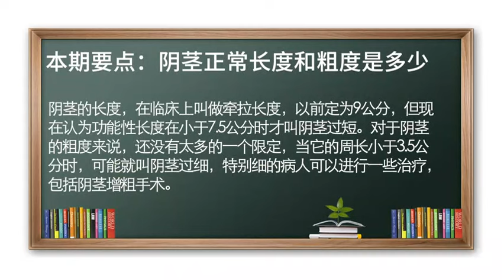悄悄告诉你，男人下面小于7.5要治疗！阴茎正常长度和粗度是多少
阴茎正常长度和粗度临床叫作牵拉长度，这个长度全球是不一样的。
正常阴茎的长度临床叫作牵拉长度，是医生进行测量时拿尺子顶住耻骨，并把阴茎尽量牵拉；临床认为当功能性长度小于7.5公分时叫阴茎过短，属于临床治疗的情况；如果阴茎周长小于3.5公分，叫阴茎过细，这种可以进行阴茎增粗的手术治疗。